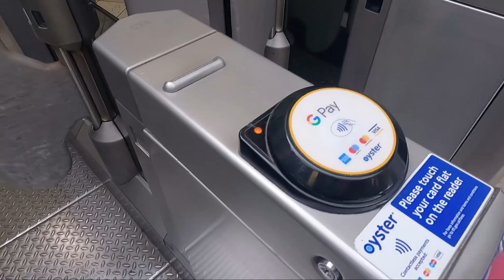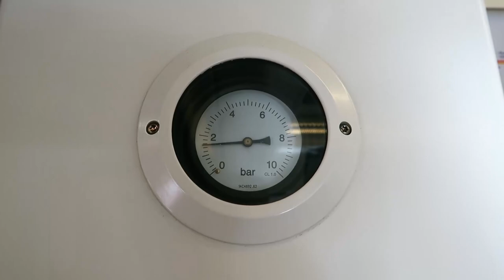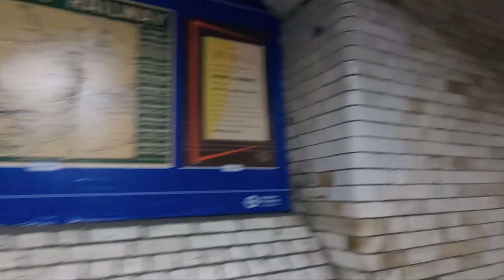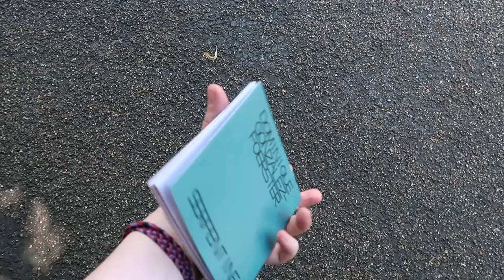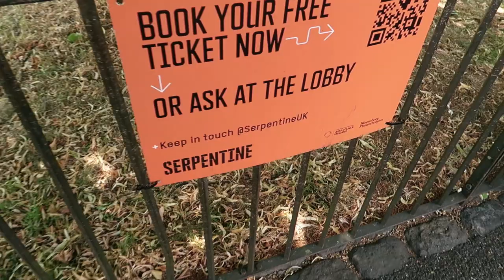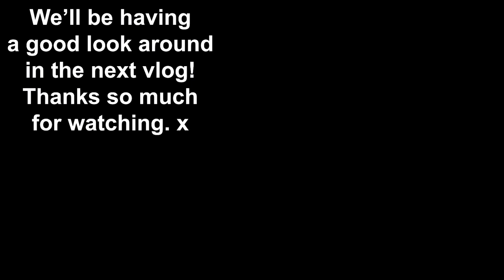MEETING a FRIEND for the 1st TIME in PERSON: LONDON VLOG: DAILY VLOGS UK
I'm meeting a YouTuber friend for the 1st time in person in today's London vlog. I'm staying at the Premier Inn in Chiswick and travel to South Kensington by London Underground, District Line to meet Dr Gareth from the Dr Popkins' How to get fluent channel. Here's a link to one of his vlogs

He takes me on a walk through Hyde Park to the Serpentine Pavillion.

I finish the vlog having just entered the Science Museum and the next vlog will be dedicated exclusively to exploring the Science Museum.

00:00 in Premier Inn Chiswick
00:33 walking to Turnham Green Underground station through Chiswick
00:39 Figuring out how to pay with Apple Pay at the metro turnstile
01:15 Travelling to South Kensington on the District Line
02:56 Walking to museums entrance via underground walkway
04:08 emerging next to the science museum
04:17 Hanging out with Dr Gareth in Hyde Park
04:53 Serpentine Pavillion
06:18 Back in Hyde Park
06:32 Lady Diana Memorial fountain (kind of!)
07:24 Dr Popkin' How to get fluent!
07:55 Back at the science museum